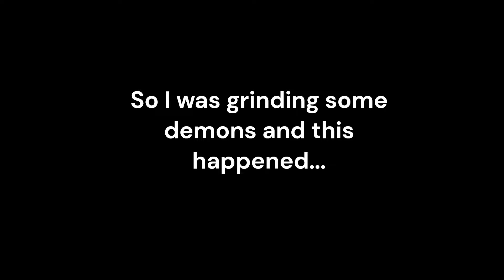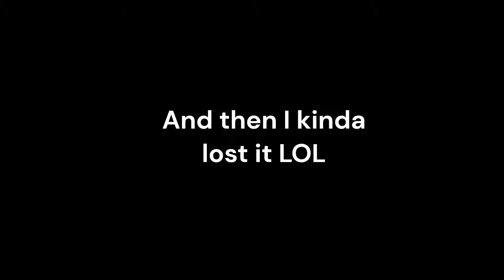I RE-Beat this EXTREME Demon in 16 minutes // STREAM HIGHLIGHTS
I recently started a new series called: "Demon Mania" in which I am completing my every demon level that I was not able to record back in the day.I managed to rebeat acu in just 16 minutes although there were some minor roadblocks across the way,hope you enjoy!